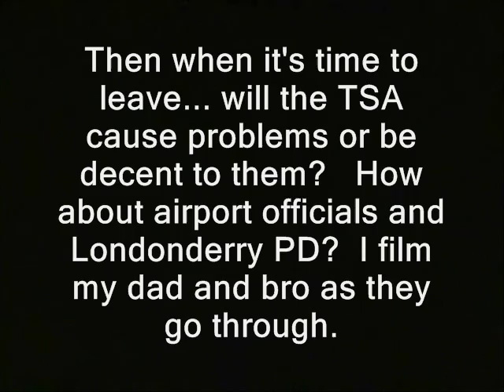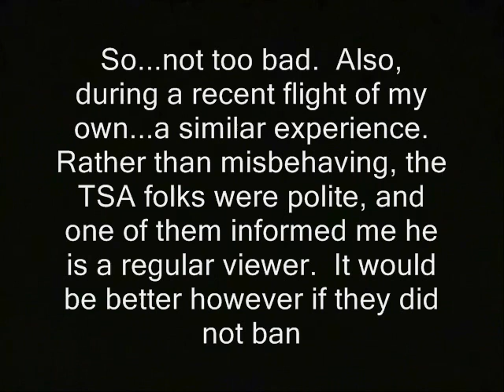Polite helpful TSA & cops at Manchester Airport...relatively speaking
Partial transcript of text that appears in the vid:

' October, 2013:  Relatives visit me by plane.  We tour New England by car, and isn't Maine pretty!

Then when it's time to leave... will the TSA cause problems or be decent to them?   How about airport officials and Londonderry PD?  I film my dad and bro as they go through.

(GAP)

So...not too bad.  Also, during a recent flight of my own...a similar experience.  Rather than misbehaving, the TSA folks were polite, and one of them informed me he is a regular viewer.  It would be better however if they did not ban jars of jelly from carry on! '

Like what you see here?  You can donate to the Ridley Report most easily using Bitcoin.  I can now take Litecoin too...

backscatter machines surveillance flights airlines terrorism lax los angeles gunman galt's gulch in real life gonzo journalism bennie hill benny. londonderry